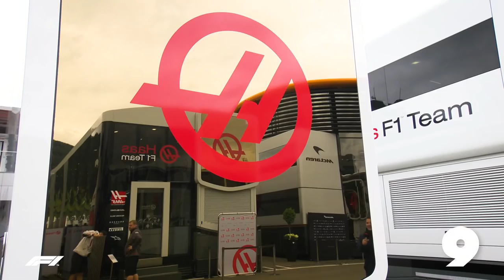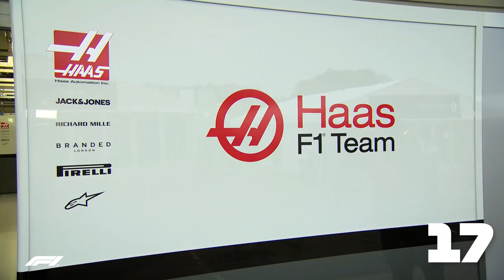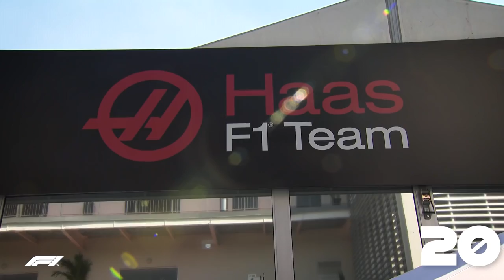F1 Paddock Pass 2018: Will Buxton's Fant-Haas-tic Puns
One F1 season - lots of Haas-based puns. Presenting the best, and worst, of Will Buxton's word play from Paddock Pass...